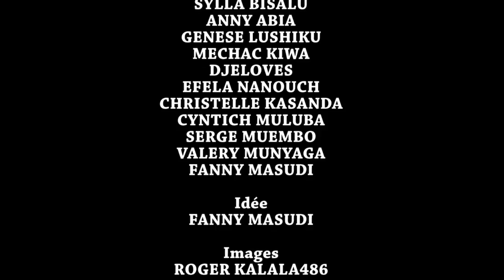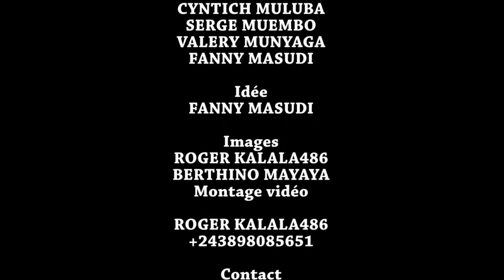FILM 2COUERS BRISE EP2